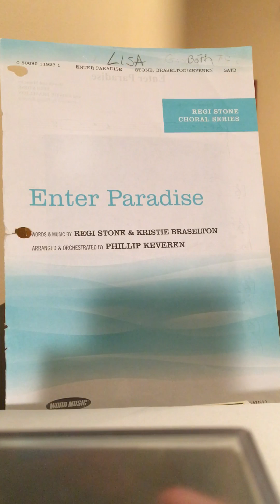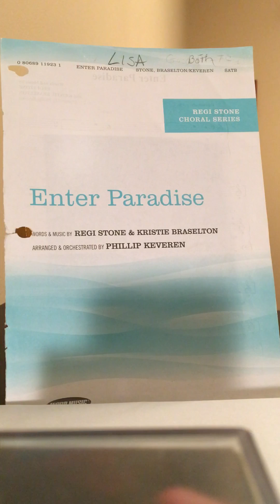For Our Choir- Enter Paradise